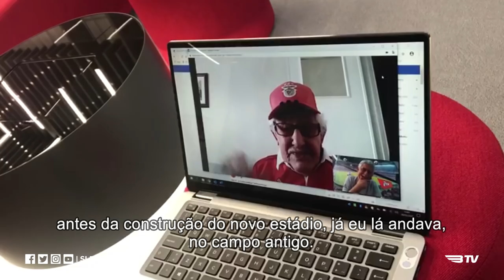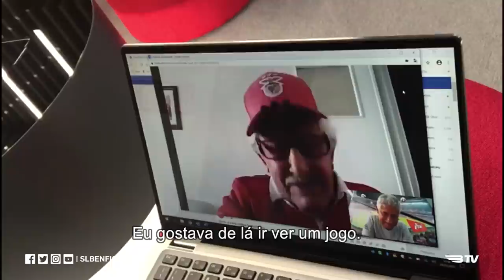PRESIDENTE - Não vá. Telefone!